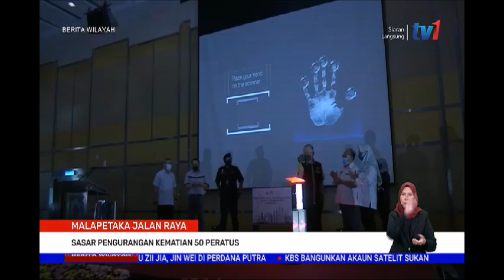27 JAN 2022 BERITA WILAYAH – MALAPETAKA JALAN RAYA SASAR PENGURANGAN KEMATIAN 50%